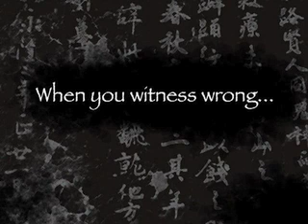The Way Of The Master (part 3)- Bruce Lee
When you witness wrong. the kung-fu solution.

This was made for my church Its a ridiculous satire wanna-be that is meant to show you exactly not what to do in these situations.